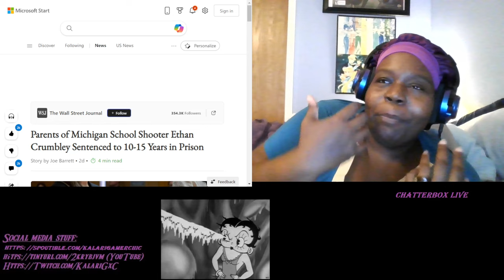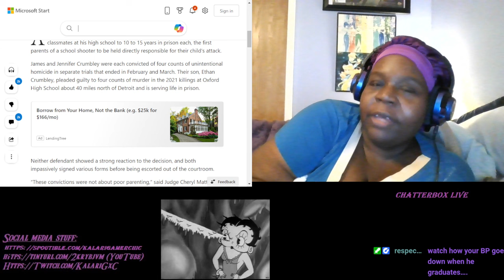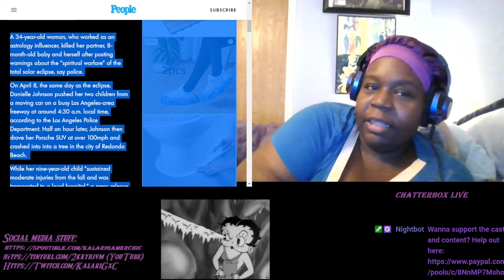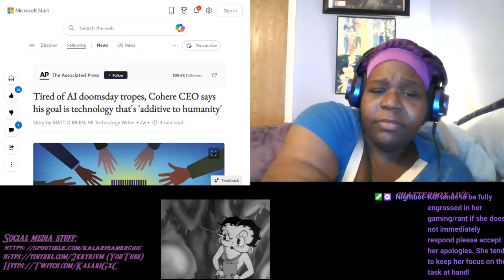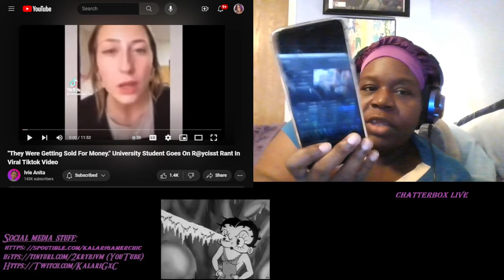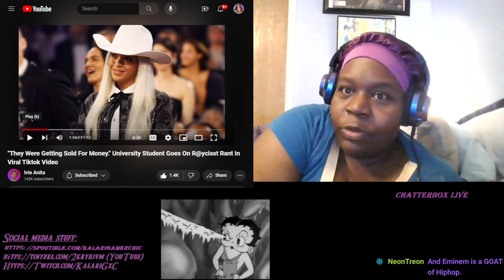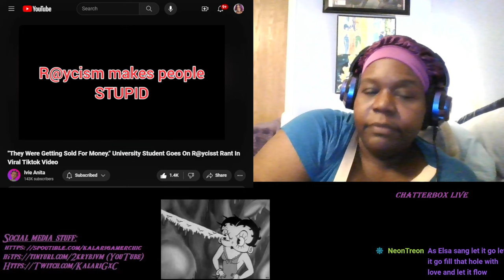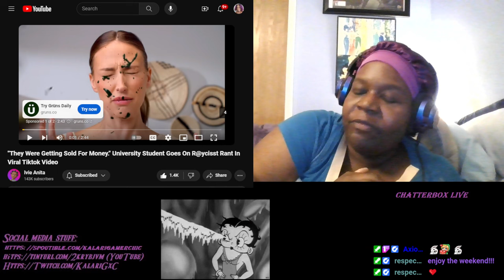The Bonnet Chronicles- As Tech Advances Why Are We Still in The Digital Dark ages?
From people who freaked out from the April 8th Eclipse, to people gate keeping music genres, we are in a tech renaissance so, why are so many humans being so stupid? And yes a alleged but not convicted killer died yesterday...no in memorial just my thoughts about this.

Opening the Crumbley's a story of neglect and school shootings-

OJ's DV legacy will be what hes known for even if he wasn't convicted of murder-

Trying to quell the fears of AI vs Human paranoia-

The wild side-

The Astrology Influencer who did the most horrible due to eclipse fears

So woman ruins her life to gate keep country...from checks notes someone born and raised in Texas.